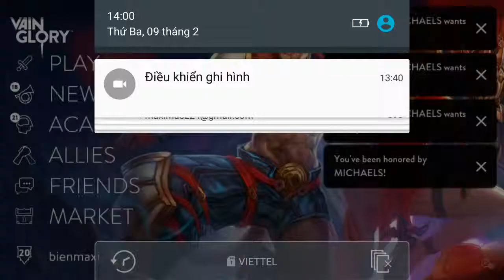Vainglory e625 Mr Bean